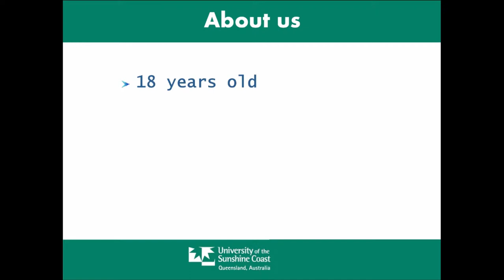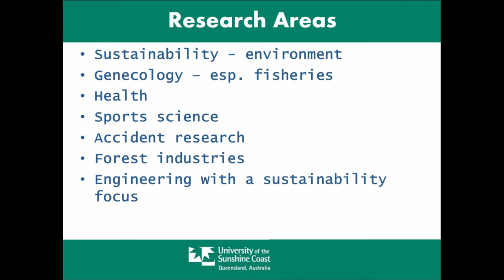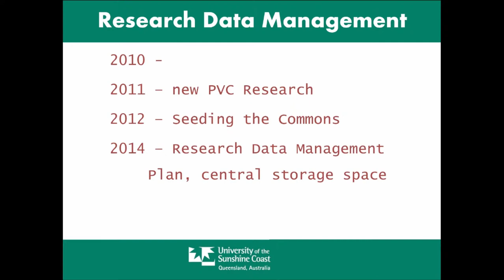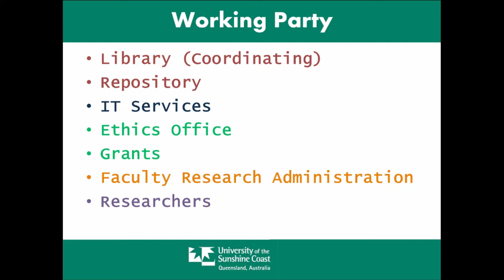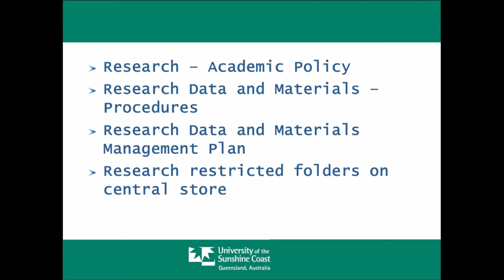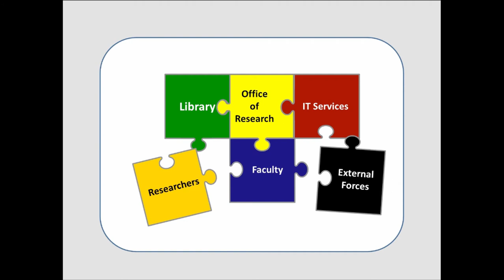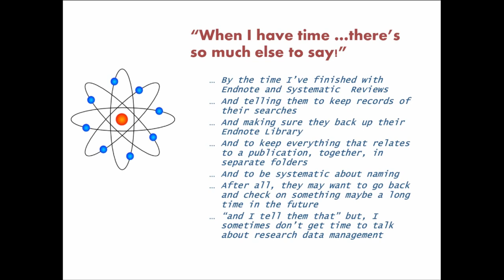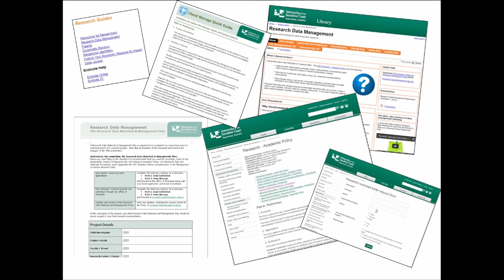Developing Library Research Data Services at the University of Sunshine Coast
25 September 2014, Research Data Services at the University of Sunshine Coast, Beth Crawter.

Library research data services can offer assistance to researchers during all phases of the research data lifecycle, from preparing data management plans to sharing and preserving data. Each library is likely to be at a different phase of developing research data services and there are many different paths and service models to choose from.

In this webinar, sponsored by ANDS and CAUL, Beth Crawter reflects on her experiences of the peaks and troughs developing Library and other research data support services at University of Sunshine Coast